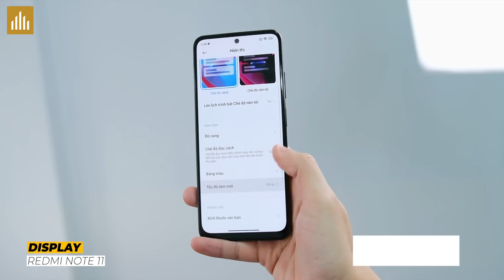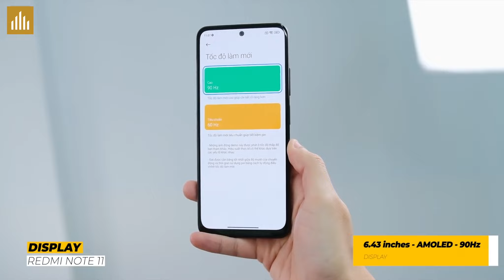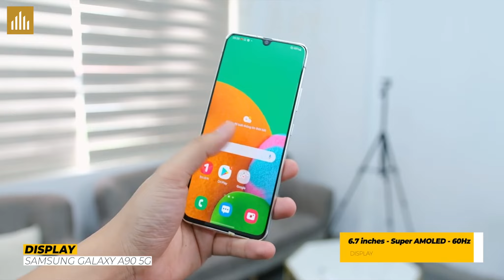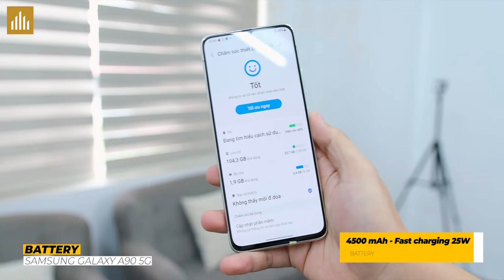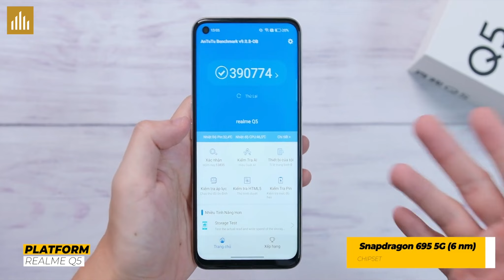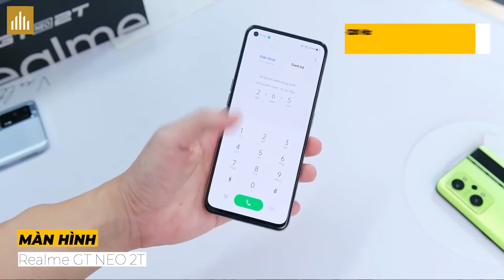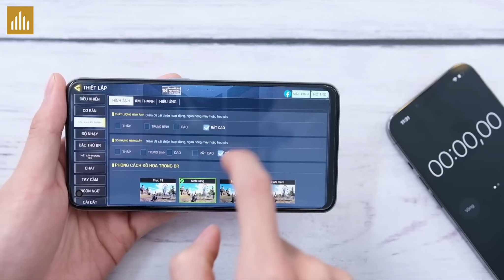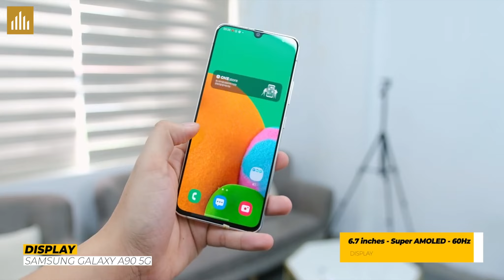TOP điện thoại 4 Triệu (Cũ, mới - Update): Chơi game, sử dụng hàng ngày ngon hết!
Dành cho bạn nào đang tham khảo điện thoại 4 triệu có thể sử dụng tốt hàng ngày, chơi game đều được nha!

0:00 Mở đầu
0:36 Pin
0:30 Xiaomi Redmi Note 11
1:46 Samsung Galaxy A90 5G
3:47 Realme Q5
5:29 Realme GT Neo 2T